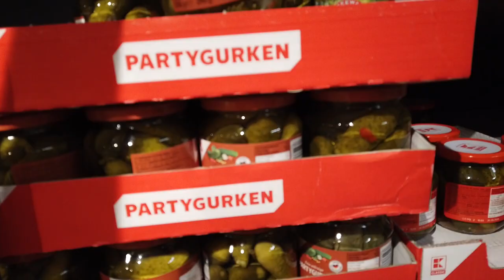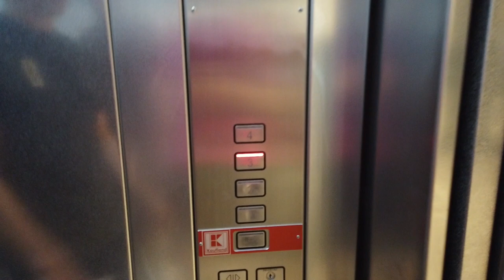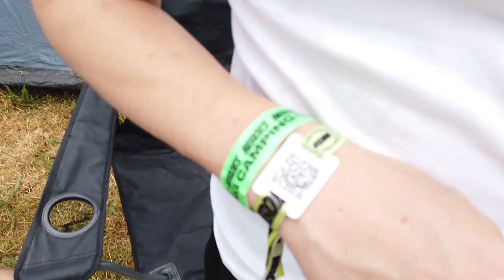Heroes Festival Geiselwind - Vlog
Heroes Geiselwind 2023 Vlog | CheersJasper
⚡Social Media⚡Instagram + TikTok
 ➥ jasper.dkn

folgt gerne rein, kommen safe noch mal videos

alle Personen im Video sind 18+

Lieder im Vlog:
➥ Sido - Tausend Tattoos (prod. by Djorkaeff & Beatzarre)
➥ 01099 x Ski Aggu – Anders (prod. by Barré & Reflectionz)

Thumbnail-Bild:
➥ YT: 5 Jahre Heroes Festival Geiselwind 2023 Official Aftermovie